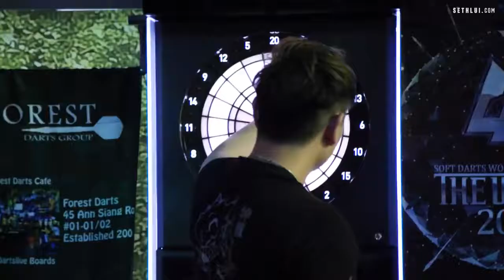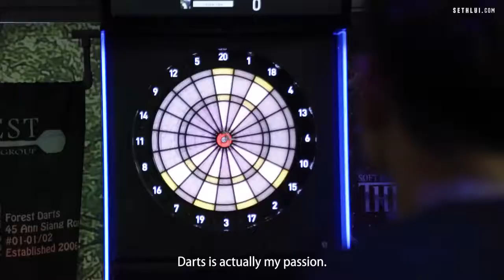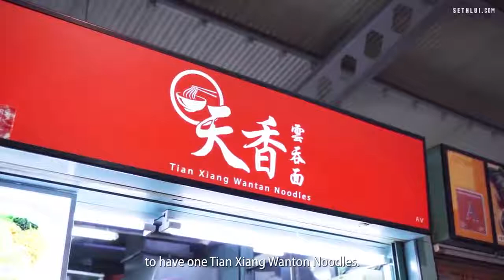Professional dart player's hawker story Tian Xiang Wanton Noodles Food Stories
In order to enjoy his passion in darts, Singapore professional dart player, Leslie Lee, has to take up the responsibility of self-funding his competition expenses, while maintaining a flexible work and training schedule. Managing the expansion of his family business, Tian Xiang Wanton Mee, Leslie Lee is able to continue living his passion for darts and attain great results for both score and food.

Address:
Tian Xiang Wanton Noodles
Alexandra Village Food Centre
120 Bukit Merah Lane 1
#01-25
Singapore 150120

Shot by: Hoo Yi, Solomon, Shu En
Edited by: Shu En